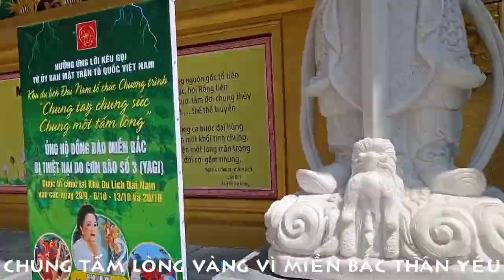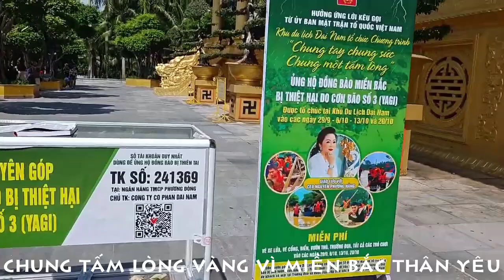RẤT MỚI CHÍNH XÁC KHÔNG AI CẤM CHỈ CÓ DRAMA PHƯƠNG HẰNG SÁNG SUỐT QUYẾT TUYÊN BỐ CHẤM DỨT LIVESTREAM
MỚI VÀ RẤT CHÍNH XÁC KHÔNG AI CẤM
CHỈ CÓ DRAMA PHƯƠNG HẰNG
SÁNG SUỐT QUYẾT ĐỊNH
TUYÊN BỐ CHẤM DỨT LIVESTREAM
FANS HÂM MỘ NGHE MÀ LÒNG BUỒN
TÁC PHẨM:CHUNG MỘT TẤM LÒNG
LỜI THƠ:CEO PHƯƠNG HẰNG
SÁNG TÁC:NS QUANG DAU
TRÌNH BÀY:CA SỸ HOÀNG LAN